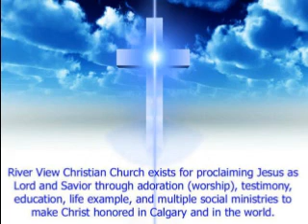Aug 25 19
River View Christian Church (Calgary) sermon from August 25, 2019